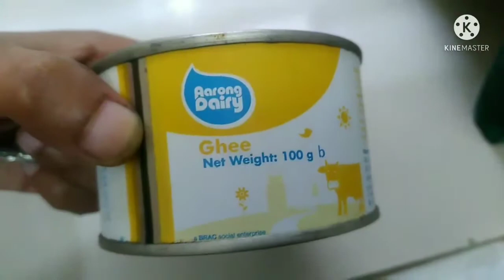Nisha vlogs জিভে লেগে থাকার মত হাঁস রান্না করলাম সাথে আছে রূপচর্চা....